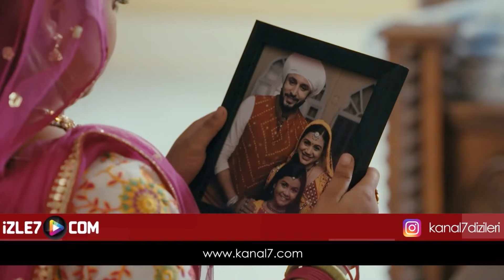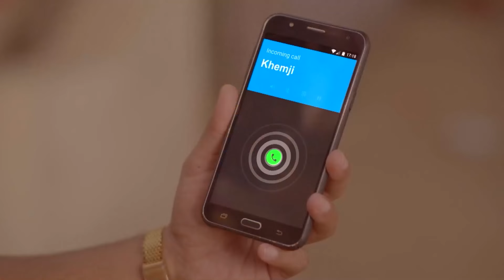İkimizin Yerine 2 | 22. Bölüm (Uzun Versiyon)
Kanal 7'de ekrana gelen ve oldukça sevilen İkimizin Yerine Hint dizisi, yeni bir hikaye ve oyuncu kadrosuyla yeniden çekilerek İkimizin Yerine 2 adıyla  Youtube kanalımızda...

Khimji ve Premji, köyde yaşayan iki iyi arkadaş olarak tanınır. Khimji'nin eşi Ratan ikinci çocuklarına hamiledir. Her iki aile de Premji'nin beş yaşındaki oğlu Jigar ile evlenebilecek bir kız bebek dünyaya getirmeyi bekliyorlardır. Zor ve dramatik bir doğumun ardından Anandi dünyaya gelir. Anandi'nin iki aile tarafından da tercih edilmesi Jigar ve kardeşi Gopal'ı kıskandırır. Jigar şiddetle hareket eder, ancak Gopal dikkat çekmek için başka yollar dener. Anandi kırk aylık olduğunda Premji, Anandi'nin evlenmesini ister çünkü zamanlama çok hayırlıdır. Köyde çocuk evliliği geleneği tartışmalıdır, ancak Khimji sonunda kabul eder. Tören gizli yapılır. Premji ailesiyle barışır ve babası ve hasta annesinin yanına geri döner.

Künye:
Tür: Dram
Yönetmen: Pradeep Yadhav
Oyuncular: Shreya Patel, Krish Chauhan, Vansh Sayani, Shivangi Joshi, Randeep Rai, Samridh Bawa
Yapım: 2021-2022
Ülke: Hindistan